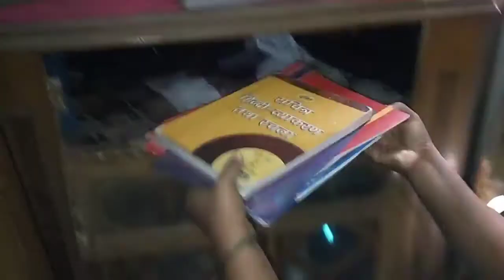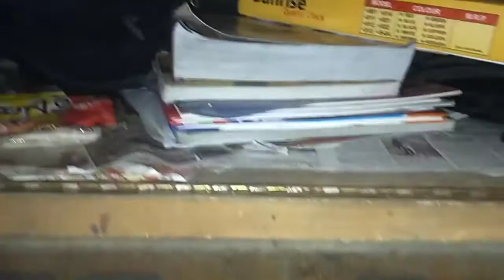2 April 2021